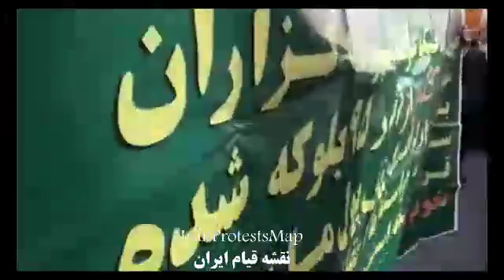99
دوشنبه  ۱ بهمن  ۹۷ 🌐 تهران
 تجمع اعتراضی مالباختگان موسسه کاسپین

 🖌جمعی از مالباختگان موسسه کاسپین در تهران در مقابل دفتر مرکزی این موسسه به برآورده ‌نشدن مطالبات خود، اقدام به برگزاری تجمع اعتراضی کردند.
🖌 شعار: بازی‌های رو تموم کنید، پولهامون رو رها کنید